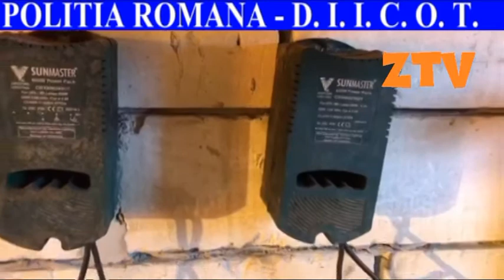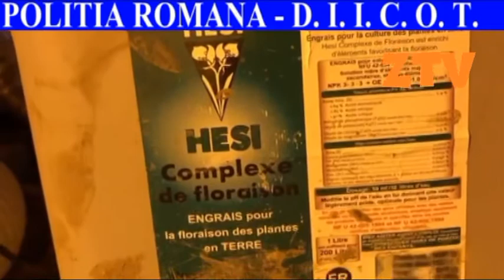Politistii au depistat 400 de plante de cannabis - stiri din tara